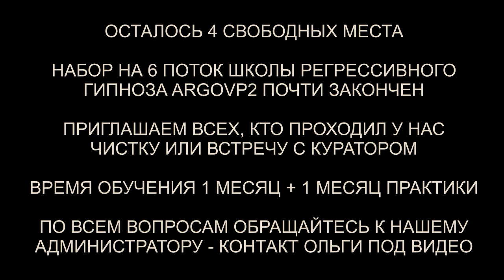Проверка биополя | Убираем последствия | Иммунитет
✅ По вопросам сеансов - администратор Ольга Проверка биополя | Убираем последствия | Иммунитет | @ARGOVP2
00:00 Приветствуем Занду
00:50 Мелкие Арахноиды
01:30 Бес вышел
02:03 Разговор с Арахноидом
03:03 Реверс энергий
03:23 Разговор с бесом
03:52 Чистые светлые энергии
06:10 Рассинхронизация
06:59 Отпускаем интерферентов
07:30 Заправка энергиями
08:00 Медицинская программа
09:03 Усиление иммунитета
10:34 Мы закончили проверку
11:09 Возвращаем тонкую копию